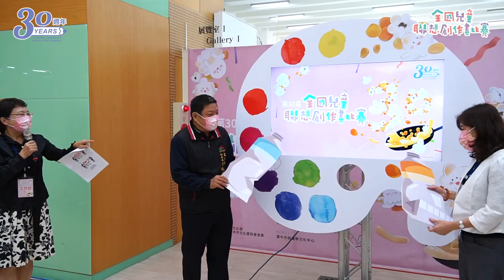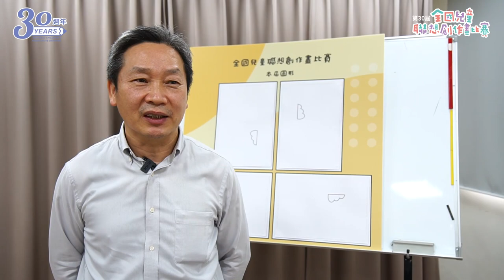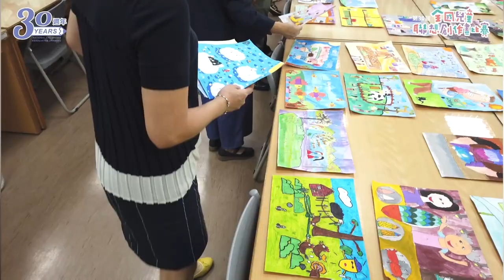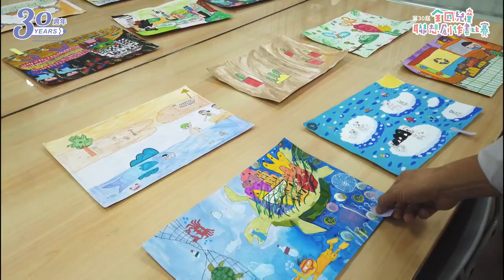葫蘆墩文化中心第30屆全國兒童聯想創作畫 複賽頒獎典禮 精華15分